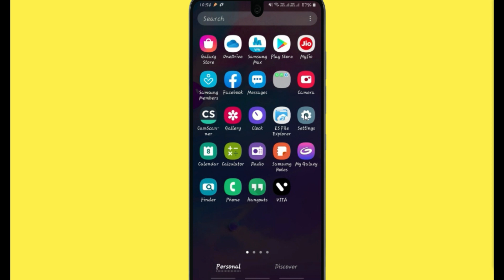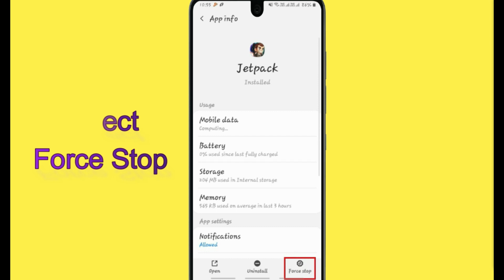Fix Auto Crashing Jetpack App/Keeps Stopping App Error in Android Phone|App stopped on Android & IOS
If you are having trouble with Jetpack app Keep Closing/keep crashing or applications automatically close, android app keep closing unexpectedly or have questions of why do my app keep crashing android.Please follow the same procedure which is very helpful for resolved this problem to run the Jetpack app again.